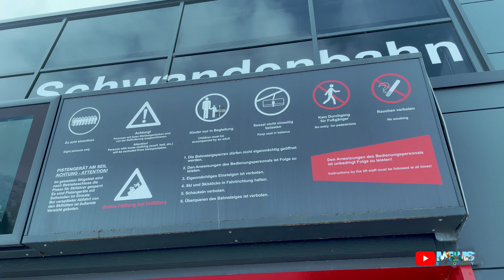Bayi 2 Tahun Main Ski Snowboard Bareng, Bapaknya Ikutan!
Camera I Use:
Film Cam: BMPCC 6K
Photo/Vlog Cam: Canon 6D Mark II & EOS R5
B Film Cam: Lumix GH4

Lens I Use:
Wide Lens: Canon EF-S 10-22 f3.5
FF Wide Lens: Canon EF L 16-35 f4
Telephoto Lens: Canon EF L 70-200 f2.8 II
All Rounder Lens: Sigma 18-35 f1.8
Potrait Lens: Contax Zeiss 50 f1.4
Metabones Speedboster XL

Gimbal:
DJI Ronin RS2 PRO COMBO

Tripod I use:
Travel: Sirui Traveler 5C
Video: Manfrotto 055
Head: Manfrotto MVH502AH
Vlog: Jobby Gorila Pod 5K